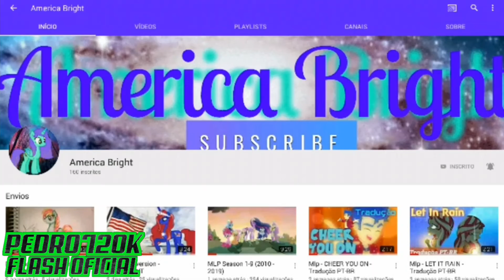RESULTADO FINAL DO CONCURSO DE DESENHOS DA ROSEIRA PONY